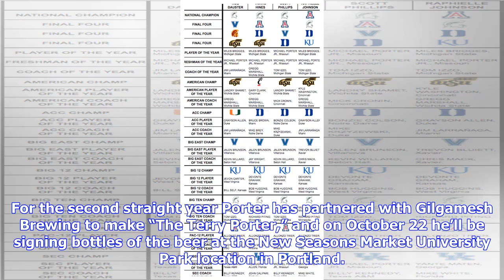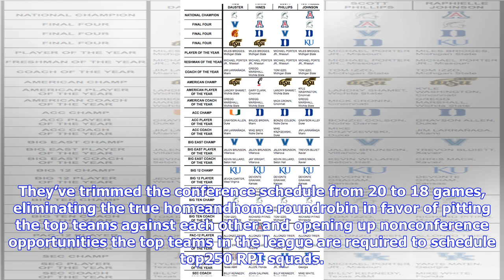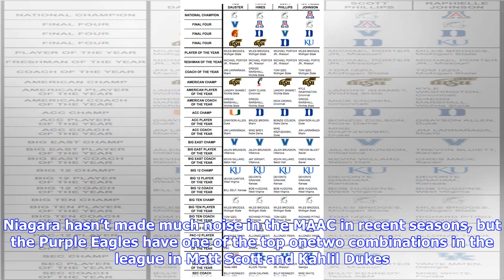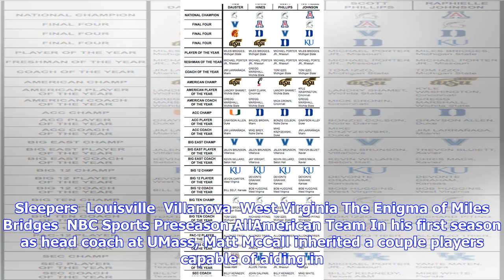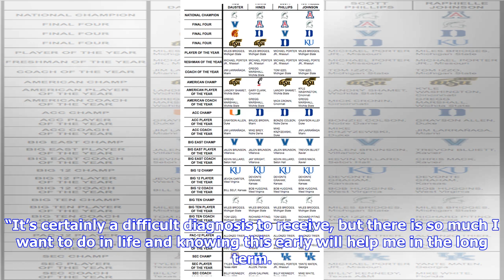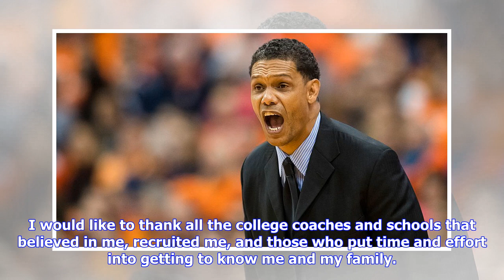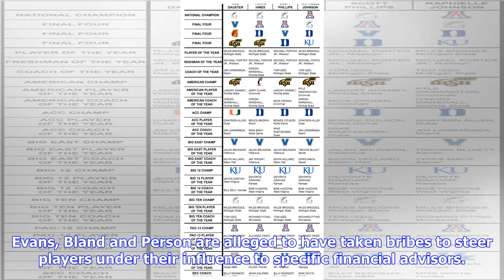Breaking News | Portland head coach terry porter brews beer for charity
Portland head coach terry porter brews beer for charity

A college basketball coach who brews his own beer? That isn’t something you hear all that often, but...